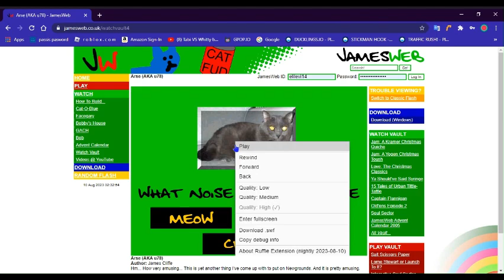game mashup (read desc)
Credits to generic ytpmver for the song.